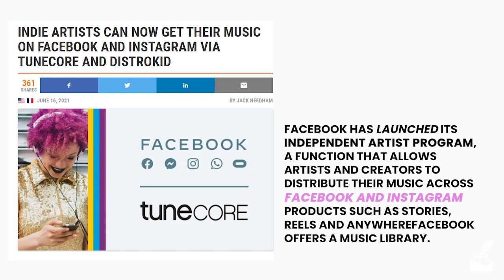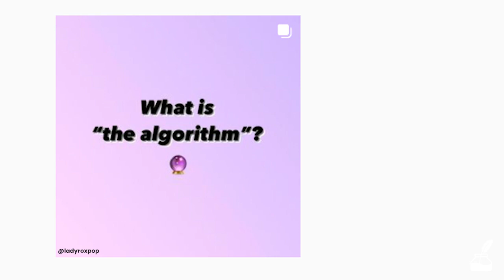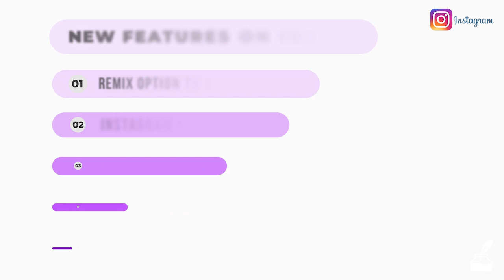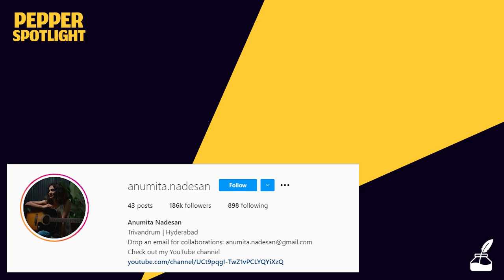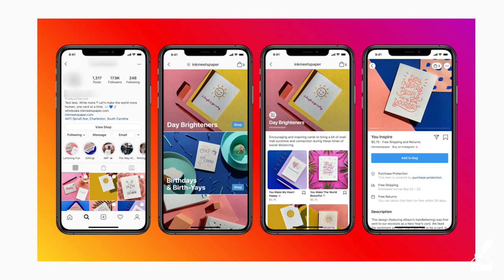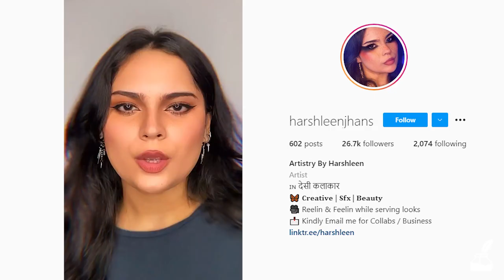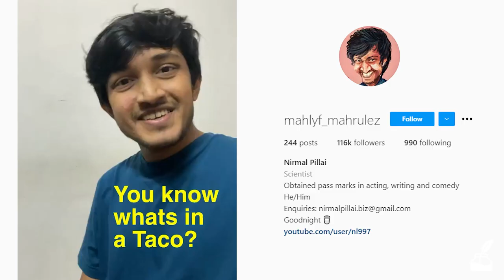How To Master Reels Ft. Roxanne Chinoy | Pepper Spotlight Ep. 24 | Instagram | Facebook India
A few changes to any platform can define a new generation for them. Remember the introduction of Instagram Stories? It’s hard even to fathom a time when Instagram did not have this feature.

The most recent game-changer from Instagram has been Reels. If you are on the platform, you understand its dominance this past year. It’s been a whole year since Reels came to India, and to celebrate this landmark, we had a chat with Roxanne Chinoy from Instagram. She is the Strategic Partner Manager - Reels Content for Instagram.

Her insights on Reels are a goldmine for all creators.

About Pepper Content: Pepper is a managed content creation service platform helping brands create high-quality content, fast with a vetted & fully managed network of 30,000+ creators across 200+ business categories. ️

Show highlights:

00:00 - Introduction
03:51 - Changes on the Instagram platform?
08:54 - Two steps to Instagram Success
12:33 - What made Reels relatable?
19:03 - Repeat on Reel trend
24:04 - Best practices for Reels
25:34 -  What is next for IG?
27:43 - Monetisation methods On IG